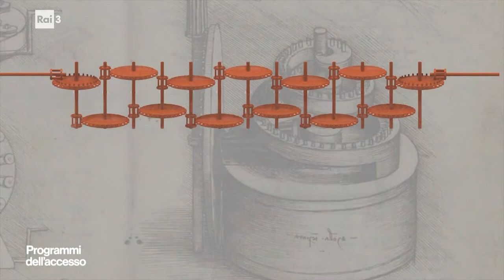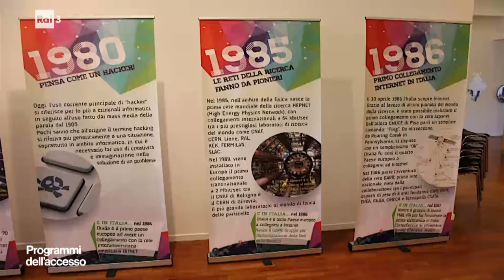MuPIn su Rai 3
Grazie a RAI e a Vittorio Pasteris che con il suo intervento ha presentato in TV tutte le recenti attività di MuPIn... in soli 5 minuti 😊 Ecco l'estratto della trasmissione andato in onda sabato scorso 🤩